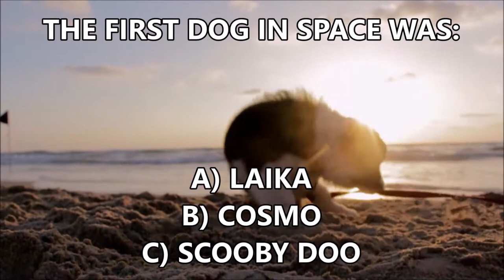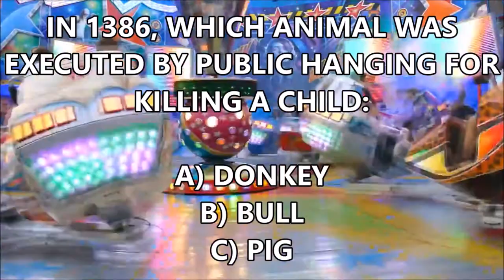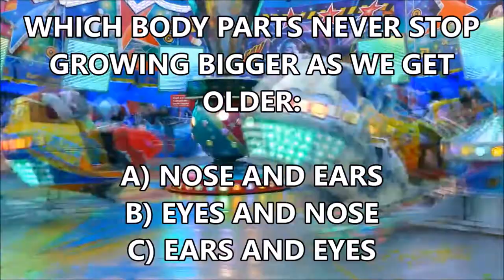#41 WHAT'S BIGGER? AN OSTRICH'S EYE....OR BRAIN???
10QWIZ is a quiz with 10 questions to test your general knowledge. If you're up to the challenge, then this is the place for you. 10QWIZ  is uploaded on weekends.

             7-8 right answers is a B
             5-6 right answers is a C
             3-4 right answers is a D

knowledge
highschoolquizshow
knowledgeable
10 questions and answers
10 questions and answers in English
weekday quiz
daily quiz
iq test
gk general knowledge
esl english quiz
quiz for esl learners